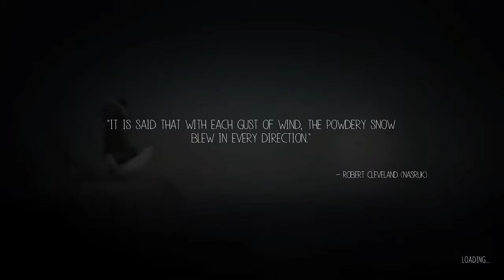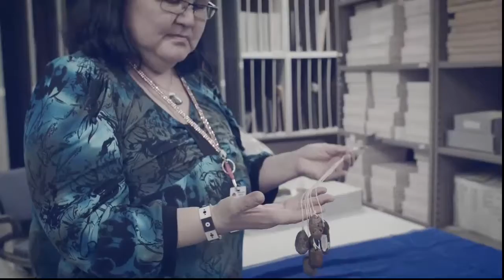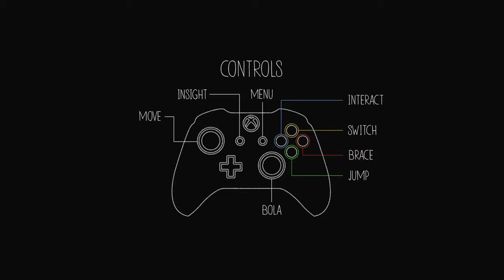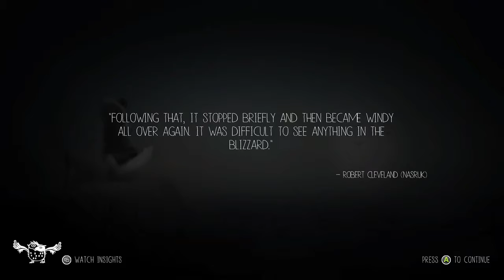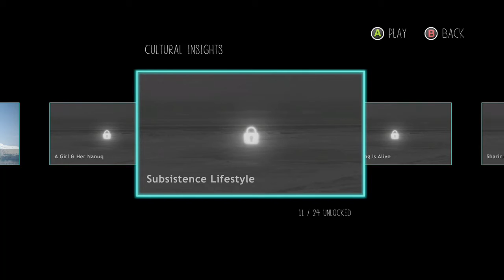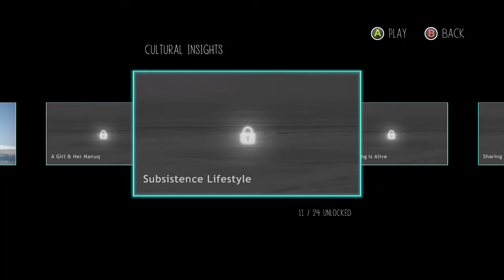Pablo Plays - Never Alone (XONE) - TIME TO BE HUNTED - PART 2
Time to be hunted...